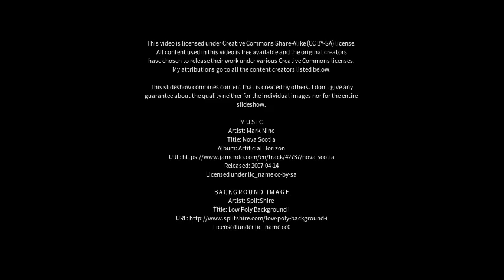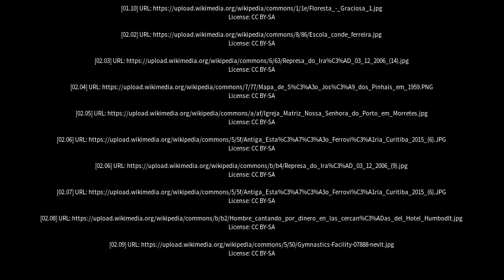Best places to visit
Best places to visit - Quatro Barras (Brazil) Best places to visit - Slideshows from all over the world - City trips, nature pictures, etc.